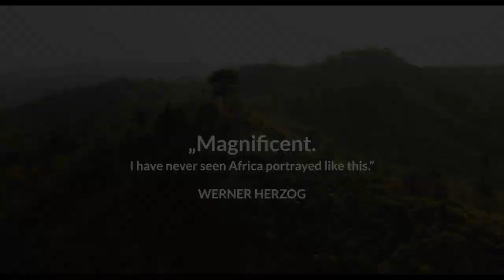THE FOREST MAKER [EVIA FILM PROJECT]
The Forest Maker
Director: Volker Schlöndorff. Germany, 87΄

This documentary by Volker Schlöndorff, director of the iconic film The Tin Drum, outlines the portrait of a remarkable man, whose life work was bestowed in 2018 with the so-called “Alternative Nobel”, the Right Livelihood Award. Toni Rinaudo found a way to grow trees even in the most infertile areas. Τhe Farmer Managed Natural Regeneration method restores not only the ground’s fertility, but hope as well. The “Chief of All Farmers”, as he has been named, was forced to give a fierce battle to see his ideas put into action. Having worked in the Sahel part of Africa for more than 30 years, he has witnessed first hand despair and hunger, as well as the resilience of the farmers and their struggle for change. The documentary conveys a powerful message of community, self-empowerment and, above all, hope.
The Forest Maker / Ο Δασοποιός
Σκηνοθεσία: Φόλκερ Σλέντορφ. Γερμανία, 87΄

Το ντοκιμαντέρ του Φόλκερ Σλέντορφ, σκηνοθέτη της εμβληματικής ταινίας Το
Ταμπούρλο, είναι το πορτρέτο ενός αξιοσημείωτου ανθρώπου του οποίου το έργο
ζωής τιμήθηκε με το λεγόμενο εναλλακτικό Νόμπελ, το βραβείο Right Livelihood το
2018. Ο Τόνι Ρινάουντο βρήκε τρόπο να καλλιεργεί δέντρα στις πιο άγονες περιοχές. Η
μέθοδος Farmer Managed Natural Regeneration (FMNR) αποκαθιστά όχι μόνο το
έδαφος, αλλά και την ελπίδα. Ο Αρχηγός όλων των Αγροτών, όπως τον λένε
χαϊδευτικά σήμερα σε πολλά χωριά, χρειάστηκε να δώσει μια δύσκολη μάχη για να
γίνουν αποδεκτές οι ιδέες του. Έχοντας εργαστεί στην περιοχή του Σαχέλ για 30
χρόνια, είδε την απόγνωση και την πείνα, αλλά και την αποφασιστικότητα και την
αλλαγή. Το ντοκιμαντέρ μεταφέρει ένα ισχυρό μήνυμα κοινότητας, αυτοενδυνάμωσης
και, πάνω από όλα, ελπίδας.

ΑΙΔΗΨΟΣ/AIDIPSOS 19/06 | 21:30 - FREE SCREENING